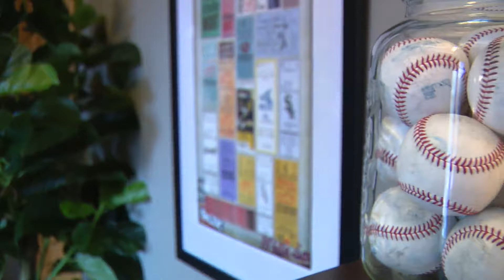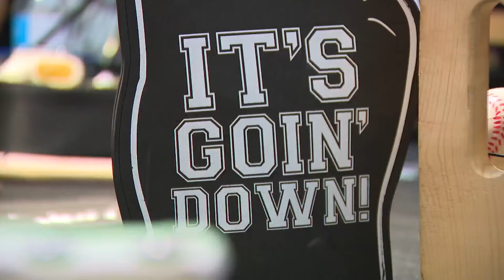Andrew Vaughn, non-profit bring dream bedroom makeover to life for South Side teen battling cancer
A South Side teenager battling cancer got a special surprise from his favorite baseball team.

That teenager, 14-year-old CJ Stewart, saw his redesigned bedroom for the first time Monday afternoon. Stewart’s bedroom is now decked out in White Sox gear to match his fandom for the team.

WGN's Bronagh Tumulty reports on the story.